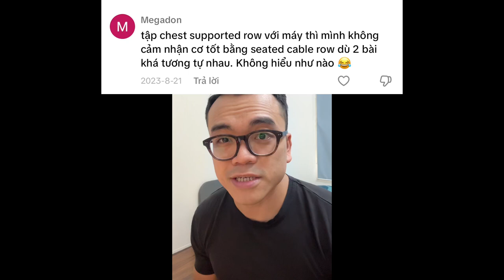Để tập Lưng Xô tốt hơn. So sánh 2 bài Cable Row và Chest Supported Row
. Đào tạo chuyên môn HLV cá nhân
. Cung cấp Sách chuyên môn
. Cung cấp Khóa học Online đóng gói sẵn
. Cung cấp Tập san chuyên môn phát hành hàng tháng